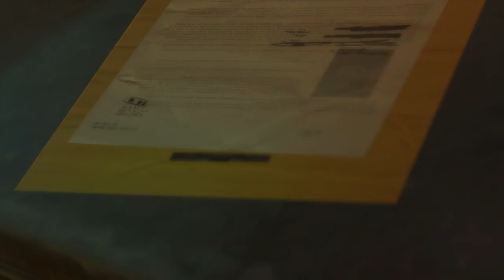METAL GEAR SOLID V: THE PHANTOM PAIN misson 8 OCCUPATION FORCE secured the deployment plans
METAL GEAR SOLID V  misson 8 OCCUPATION FORCE secured the deployment plans